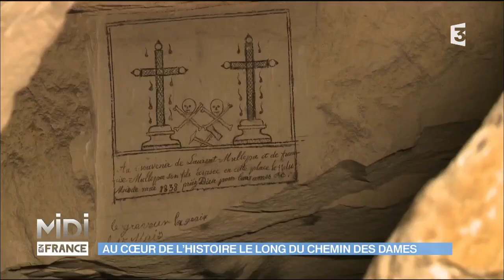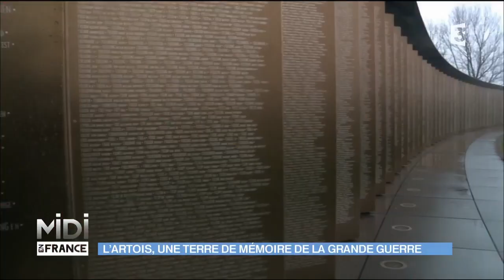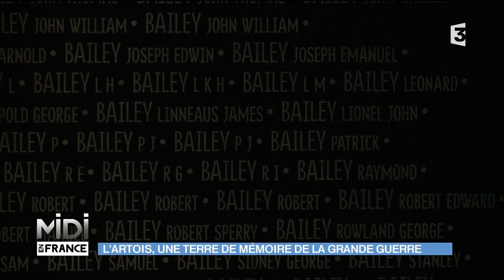Au coeur de l'histoire : le chemin des Dames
Ne vous fiez pas aux apparences, ceci n'est pas une route de campagne ordinaire. En contrebas, voici le Chemin des Dames, un haut lieu de la première Guerre Mondiale. Dans cette forêt aujourd'hui paisible, Français et Allemands se sont entretués entre 1914 et 1918. A la tranchée du balcon, Yves nous raconte... Ici certains Français ont dit non...